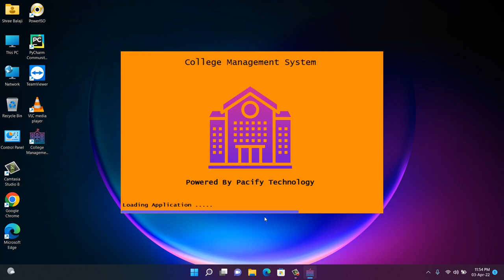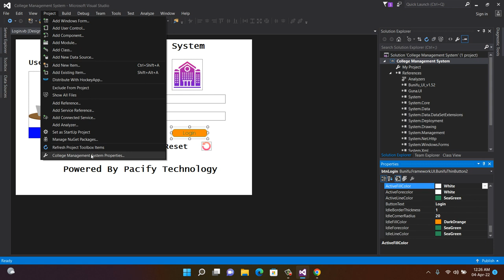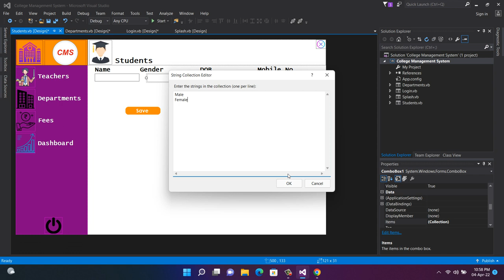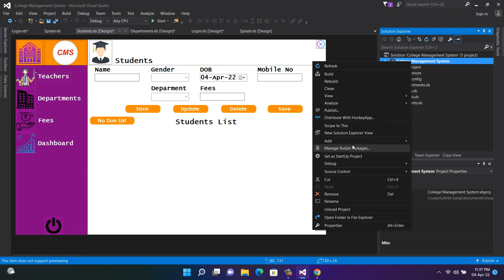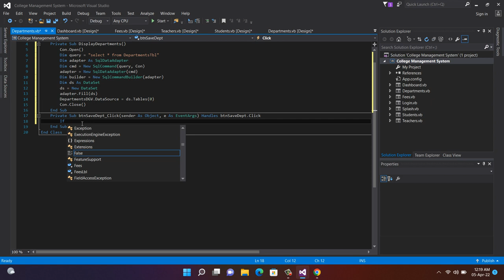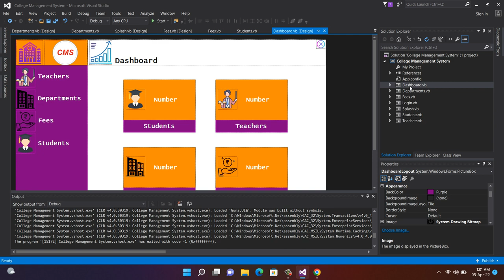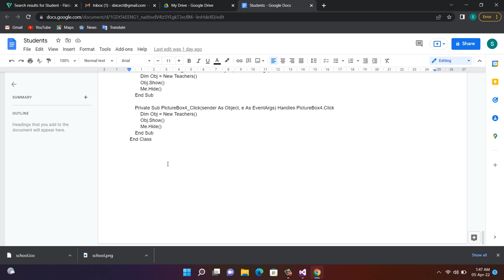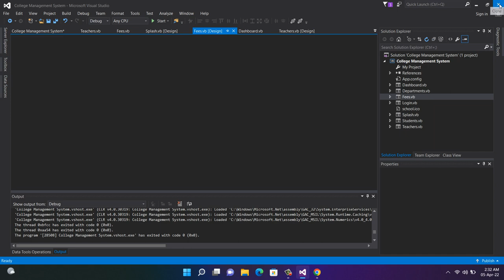College Management System Using Vb.Net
Buy This Project at 600/- Rupees Only